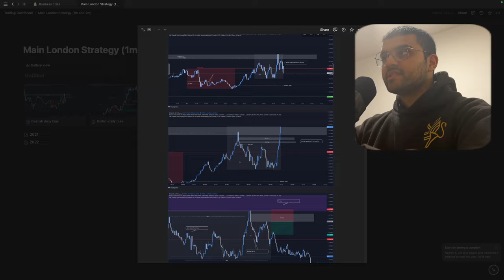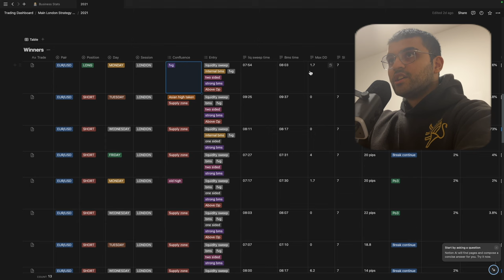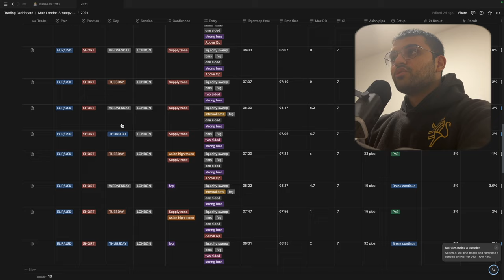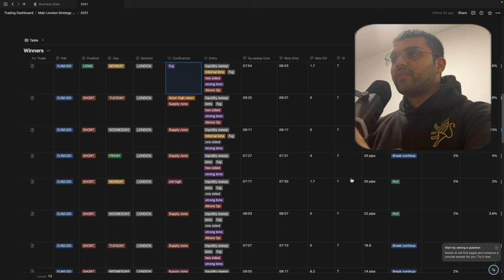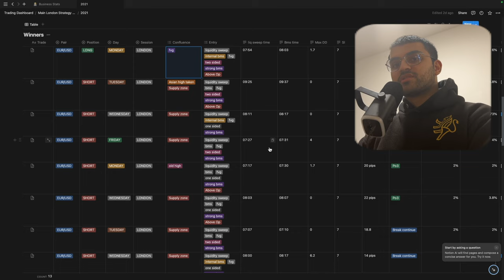How I Backtest My Trading Strategy